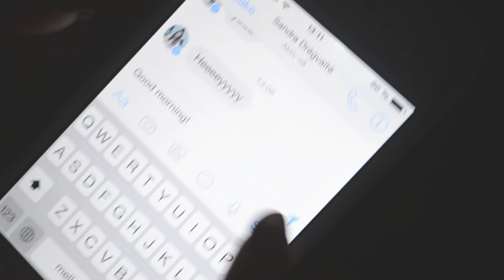HildeAndor- Sandra og Serina 10A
hei